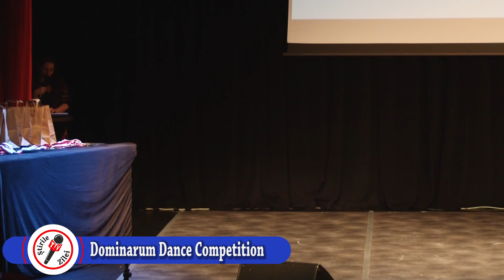Reportajul zilei -Dominarum Dance competition I editie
Prima ediție a Dominarum Dance Competition a fost o reușită, a fost o zi plină de dans și grație, de neuitat pentru toți cei prezenți.

Competiția nu se putea realiza fără sprijinul Consiliului Județean Maramureș, sponsorii generoși care au venit alături de organizatorii Anamaria Dârlea și Loredana Maghiar.

Alături de cele două antrenoare și organizatoare au fost și părinții copiilor de la clubul Red&Black Dance Baia Mare pe tot parcursul concursului și a zilelor premergătoare pentru ca totul să fie pus la punct.